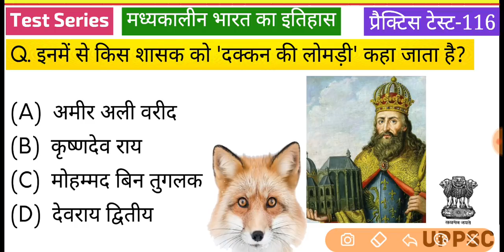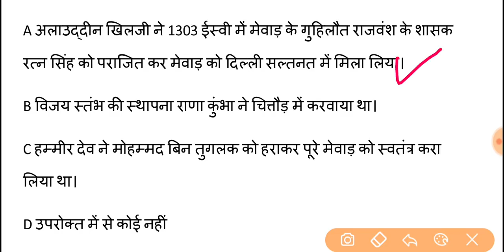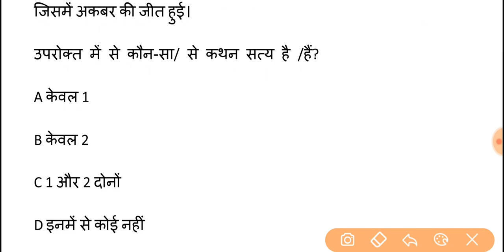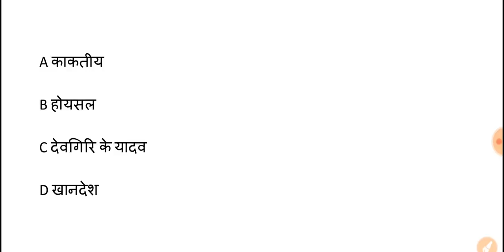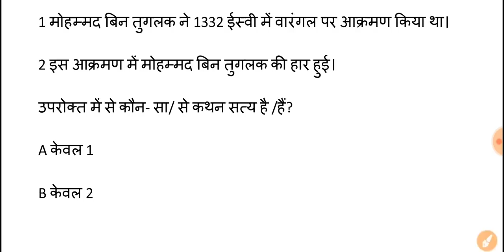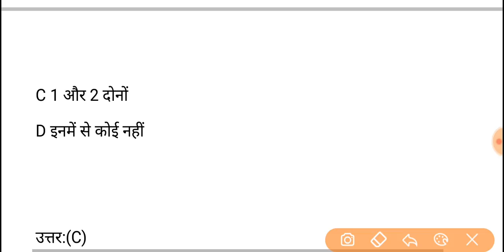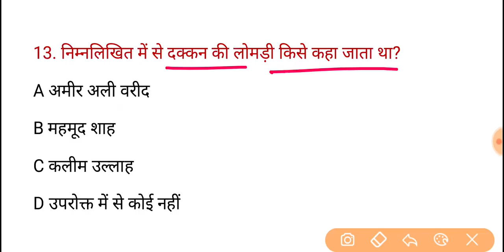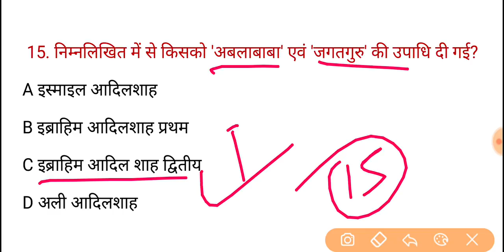UPPSC PCS Pre Test Series 2020, Test-116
हमारे दूसरे यूट्यूब चैनल से जुड़े 👇
UCASx0lgXAphfU4ztu20mQLg